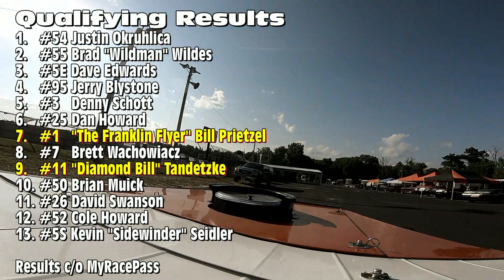Dells Raceway | 24 July 2021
TeamDiamond @ Incredible Cars of Cross Plains Night